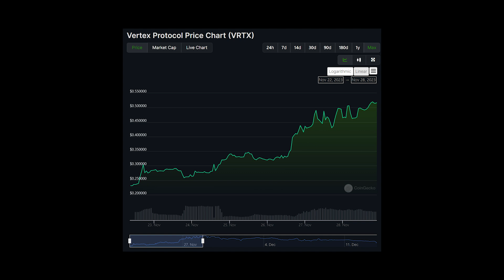Aark 예상치 못한 호재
- 참고자료